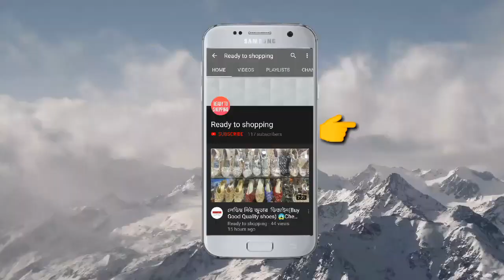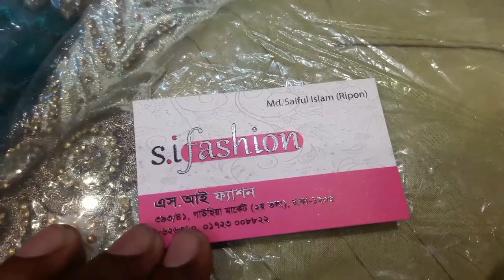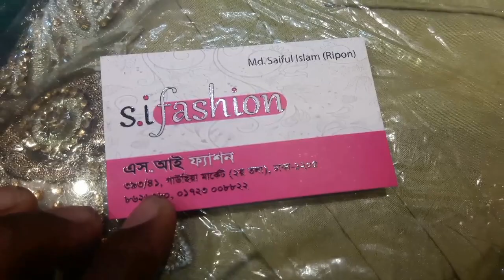সস্তায় original Indian Party wearing gowen কিনুন ঢাকা গাওছিয়া মার্কেট থেকে 👗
address : SI Fashion   2nd  Floor /Dhaka Gawsiya Market Dhaka-1205